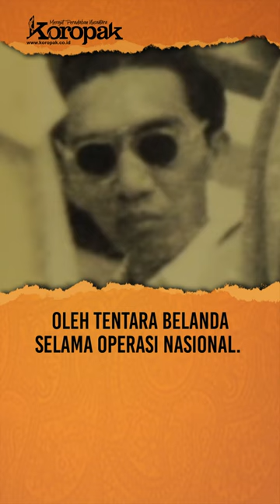Biografi Rosihan Anwar, Wartawan Lintas Masa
Rosihan Anwar, wartawan dan tokoh pergerakan kemerdekaan, mengalami penangkapan salah pada 21 Juli 1947 oleh tentara Belanda selama Operasi Nasional.

Sebagai pemimpin redaksi majalah Siasat, ia menjadi tawanan bersama tokoh angkatan perang Republik Indonesia seperti M.T. Haryono.

Rosihan, lahir pada 10 Mei 1922, merintis karier jurnalistik sebagai reporter Asia Raya pada masa pendudukan Jepang.

Data dan visual dirangkum dari berbagai sumber